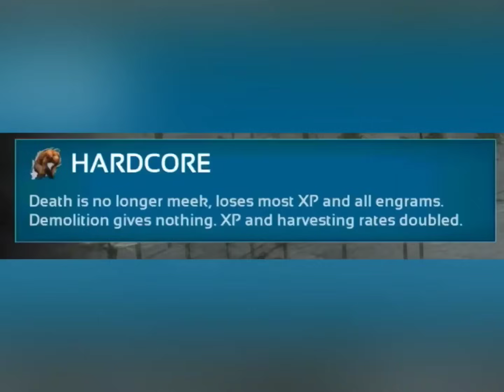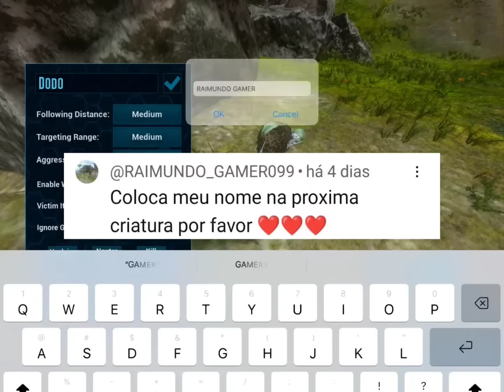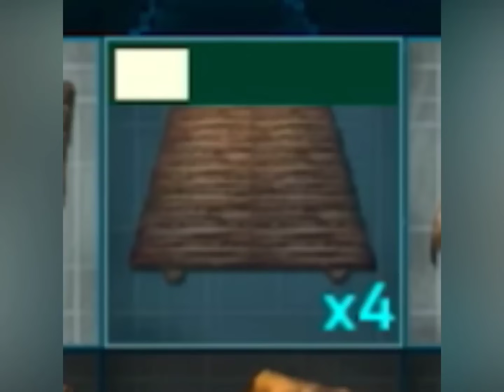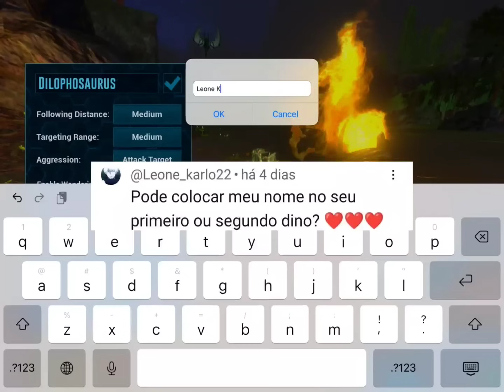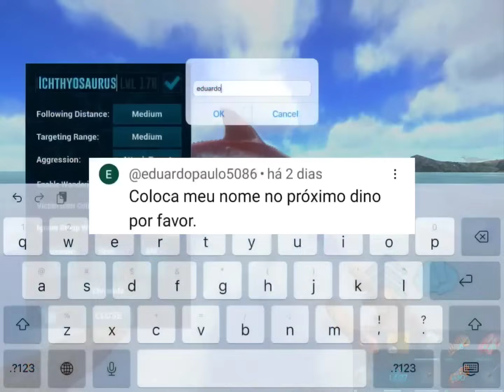🎥Ark Mobile - Redwood Hardcore-Brutal (THE MOVIE) Ark Survival Evolved Mobile